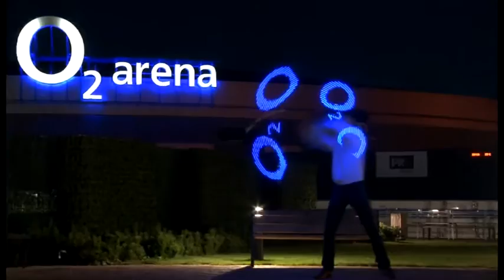David Everdell , LIGHT TWIRLING, 2015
The juggle art of POI , fire twirling , has reached new dimensions with the advances in fluro led light poi twirling.